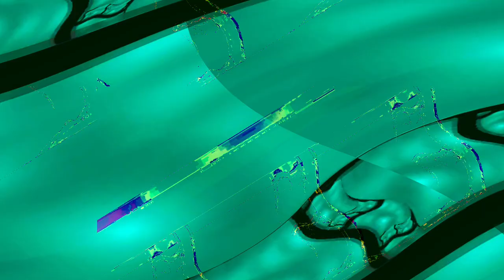[EPILEPSY WARNING] Movie 23 11 03 06h42m46s